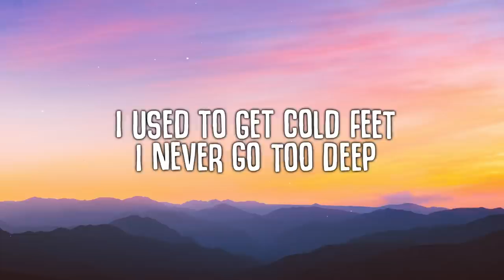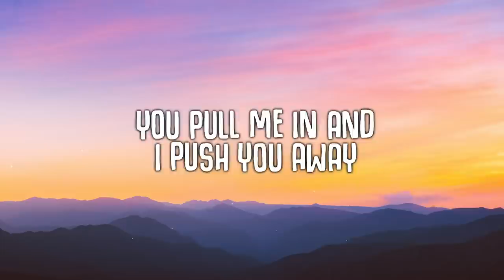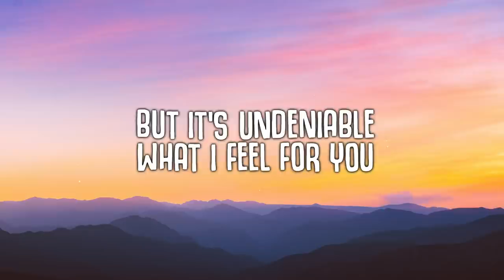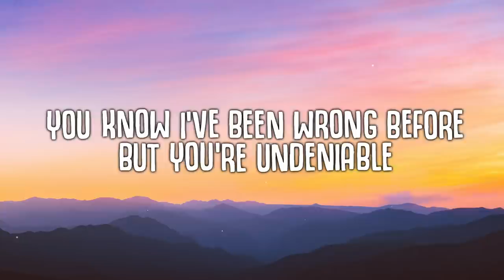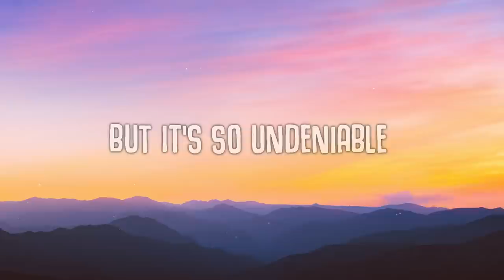Kygo - Undeniable (Lyrics) ft. X Ambassadors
🎤  Lyrics:
Lie to myself but I
Don’t believe a word and I
Try to sabotage it but
But when you’re gone it hurts and I

I used to get cold feet
I never go too deep
I was scared of the sound of a heartbeat

But it’s undeniable
What I feel for you
You know I’ve been wrong before
But you’re undeniable

You pull me in and I push you away
‘Cause I’m so paranoid, I’ve got PTSD

But it’s undeniable
But you’re undeniable